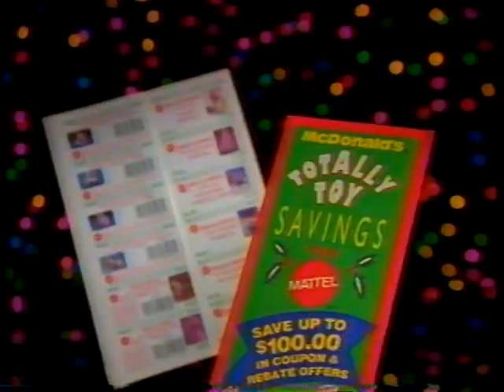"Hills is Where The Toys Are" Shelby Cole Jingle Winner 11-30-1993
Winner of the Hills Jingle Contest
Picked out of 154 store and 12 states Look for the full version of the Jingle next